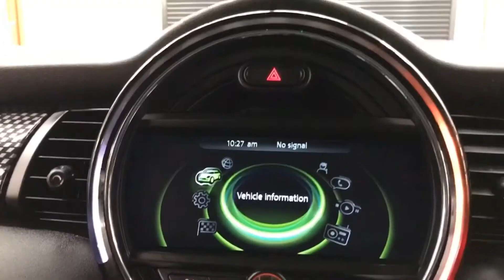MINI Hatch 2.0 Cooper SD Auto 6Spd 5dr 2015 / 15 reg